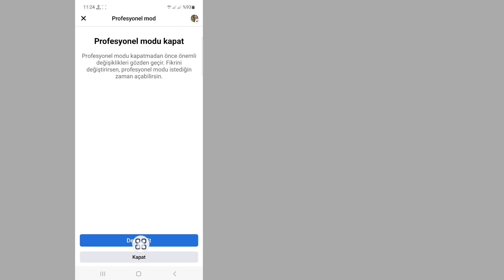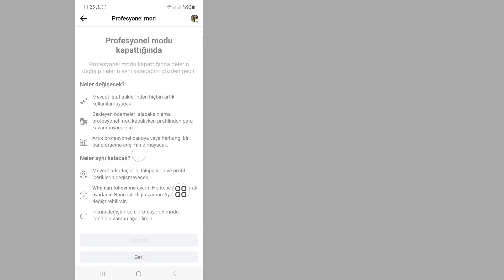Facebook Profili Nasıl Kilitlenir 2023 | Facebook Profili Kilitlendi | GÜNCELLENMİŞ YÖNTEM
Facebook Profili Nasıl Kilitlenir 2023.

Bu videomda sizlere facebook profili nasıl kilitlenir onu gösterdim. çok kolay ve basit bir yöntemdir. Bu videoyu izleyin ve facebook profilinizi nasıl kilitleyeceğinizi öğrenin.

Republish it.